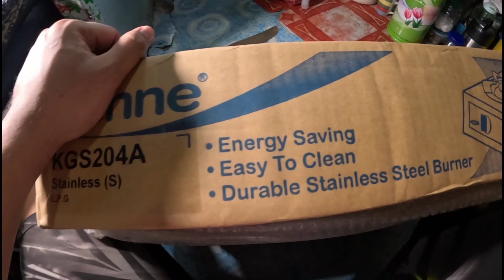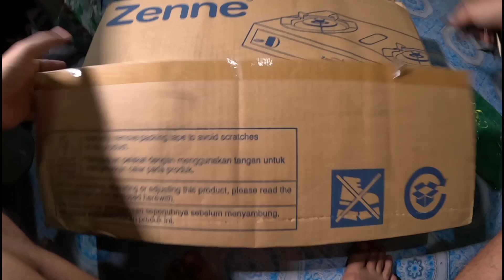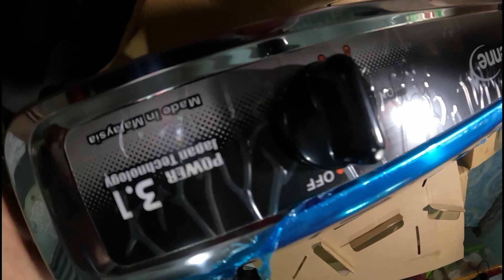Unboxing Zenne KGS204A Gas Stove with FREE Apron#unboxing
Product Name:  ZENNE  KGS204A  Gas Stove With FREE Apron